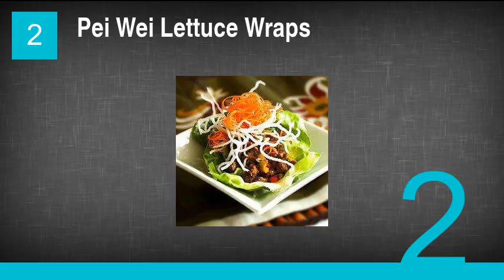Pei Wei Recipes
1. Chicken Pad Thai
2. Pei Wei Lettuce Wraps
3. Pei Wei Fried Rice
4. Pei Wei Kung Pao Chicken
5. Pei Wei Spicy Korean Sauce
6. Pei Wei Sesame Chicken
7. Pei Wei Lo Mein With Beef